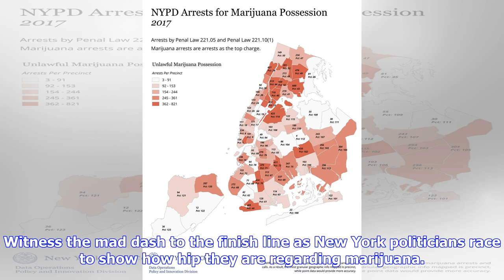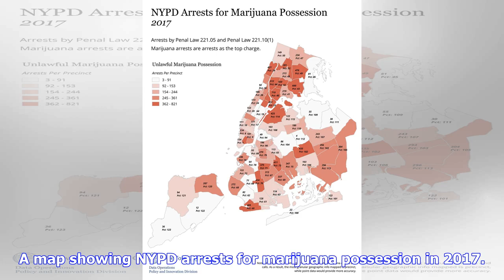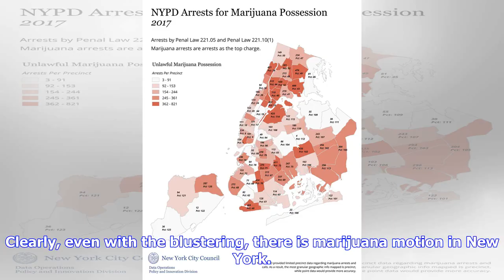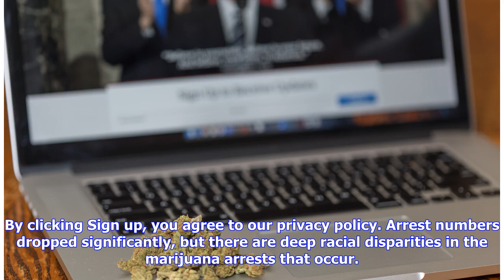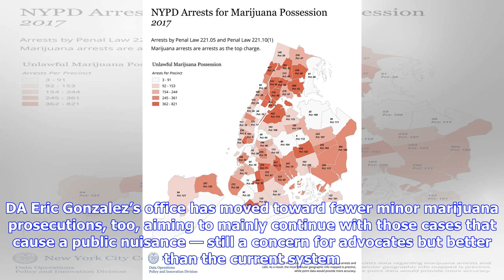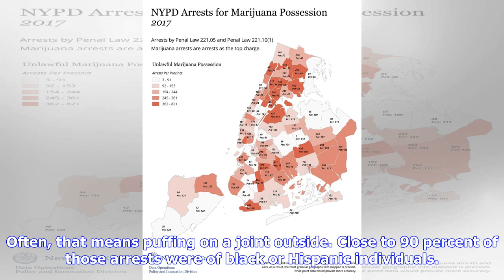Breaking News | Pot is having a moment in New York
Witness the mad dash to the finish line as New York politicians race to show how hip they are regarding marijuana. Some states around the country are moving to full legalization, though use of the drug is still illegal under federal law. Opinion surveys such as those by the Pew Research Center find that a majority of Americans favor legalization. A report from city comptroller Scott Stringer estimates there are some 1.5 million regular users in the state. Sen. Chuck Schumer came out in favor of ...